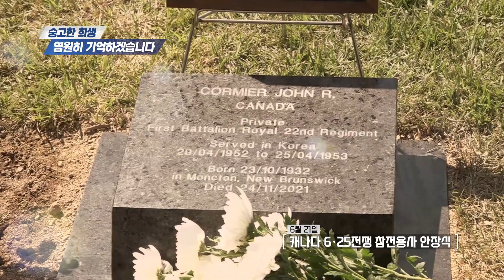[주간영상] 숭고한 희생 영원히 기억하겠습니다